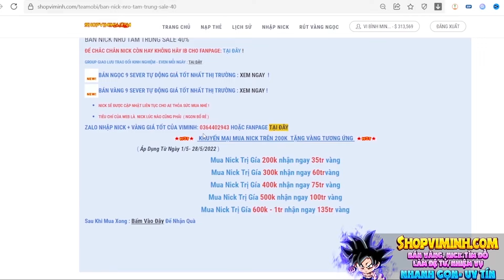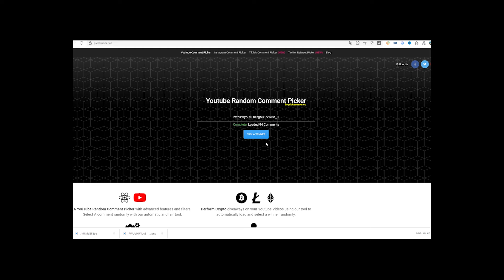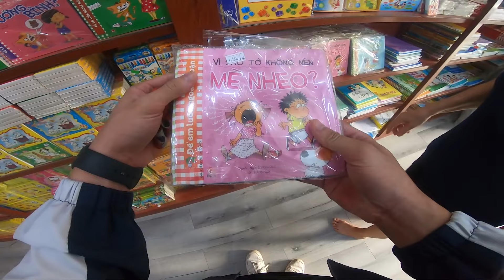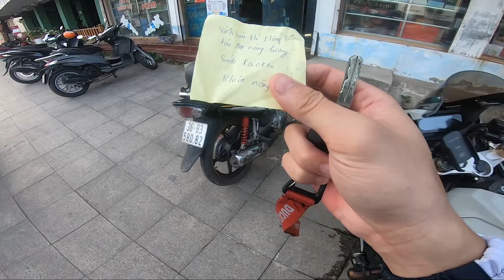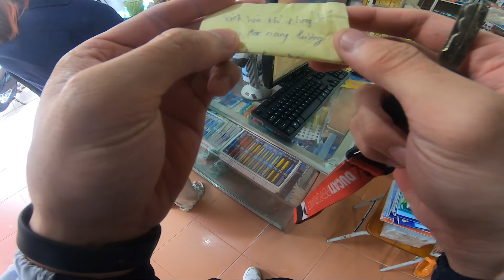Ngọc Rồng Online - Thử Ra Tiệm Sách Mua Vật Phẩm Trong Game Và Cái Kết